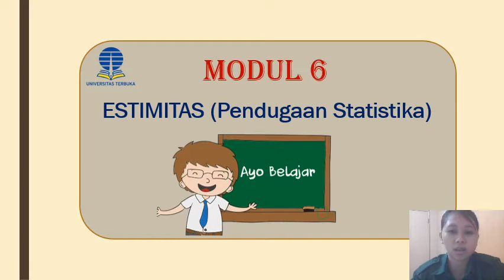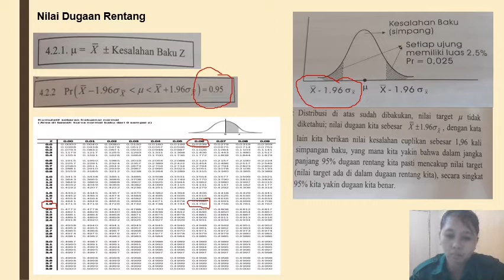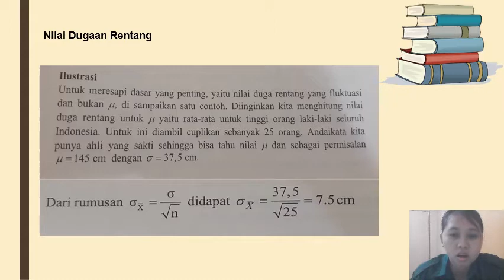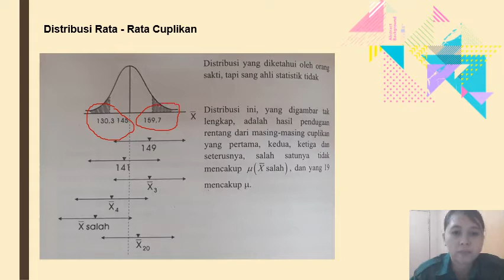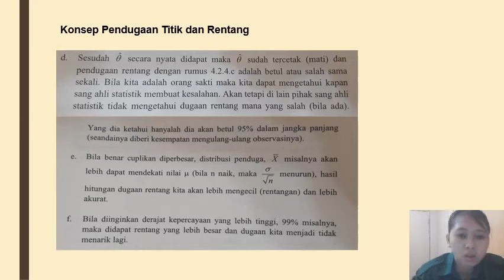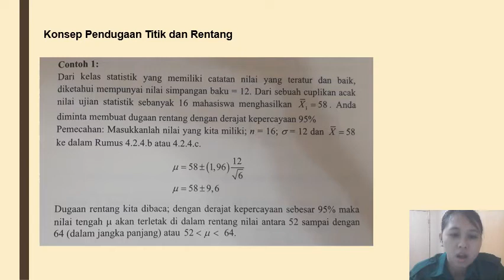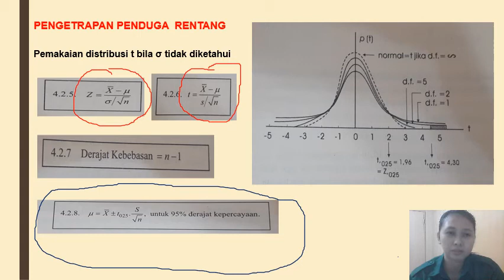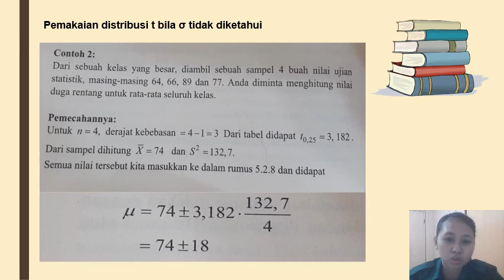Statistika Ekonomi Pertemuan 6 Bagian 3 (Modul 6) UT Taiwan 2020